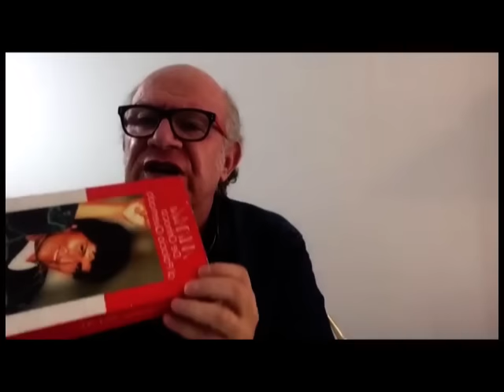Carlos Valverde en la Red 09 03 17 parte 1